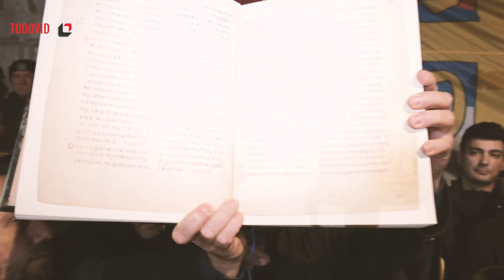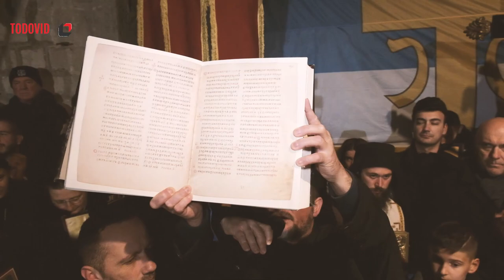OTAЦ ПАВЛE КОНДИЋ-ЛИЧНА КАРТА СРПСКОГ НАРОДА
ЗАКОНОПРАВИЛО СВЕТОГ САВЕ - ЛИЧНА КАРТА СРПСКОГ НАРОДА!БЕСЈЕДАНА МОНАХА ДР ПАВЛА КОНДИЋА НАКОН ЛИТИЈЕ ИСПРЕД ЦРКВЕ СВЕТЕ ПЕТКЕ У БУДВИ НА БОГОЈАВЉЕЊЕ.

Забрањено је свако неовлаштено скидање овог видеа и постављање на   друге канале.